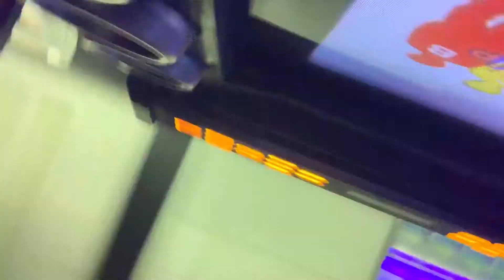LAS VEGAS VLOG PT. 2 | RISI NEWTON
In this video, we went on the High Roller for the first time !! And what an experience it was !! We also went out to eat with conversations in between it all !!

Let’s Chat !
Instagram & Twitter - risimariaa